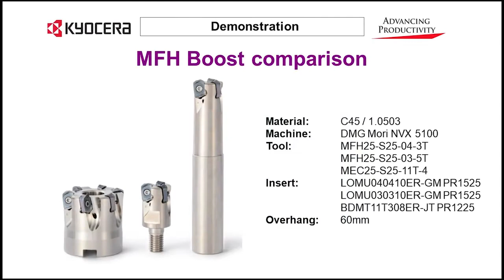MFH Boost comparison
Watch our newest high feed milling cutter MFH Boost perform in comparison to the MEC and MFH Mini. The MFH Boost convinces with an excellent performance in a wide range of applications and a large depth of cut.